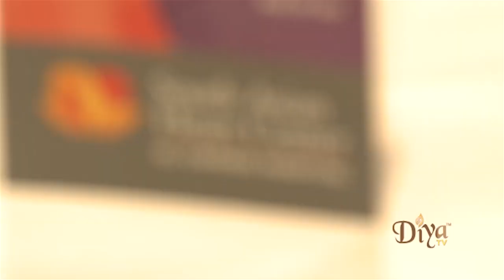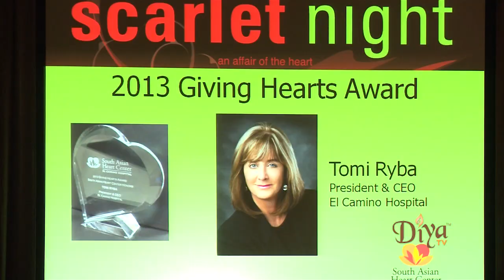Diya TV covers Scarlet Night Gala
Diya TV covers the 5th Annual  Scarlet Night Gala of the South Asian Heart Center

Diya TV ®
Enlighten. Entertain. Inspire.™